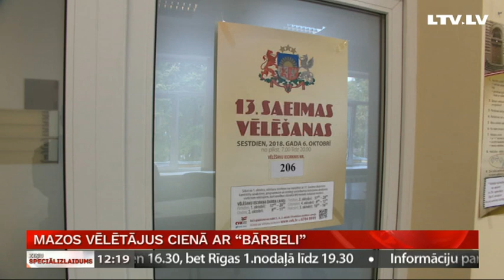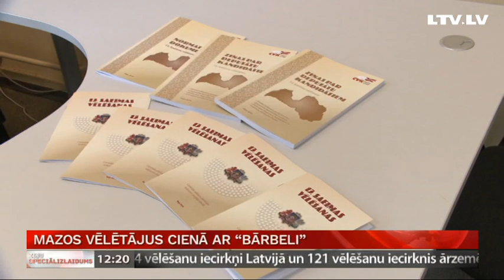Ziņu speciālizlaidums. Mazos vēlētājus cienā ar “Bārbeli”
Mazākie jūrmalnieki zina, ka uz vēlēšanām 206. iecirknī vērts iet arī kāda ļoti salda iemesla dēļ. Par aploksnes iemešanu vēlēšanu urnā iecirknī strādājošais Pēteris Ciparovičs viņus vienmēr cienā ar konfektēm. Pēteris uzskata, ka bērnos ir jāieaudzina patriotisms, un dara to iespaidīgi  – karoga krāsas žaketē, kas šūta speciāli vēlēšanām. Turpina Aija Kinca